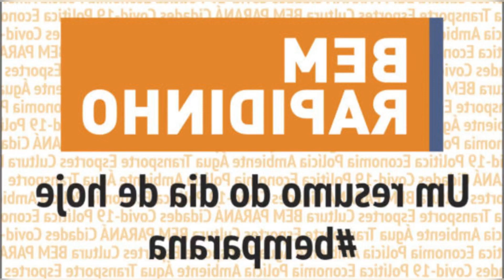ENDER DO ALEMÃO. HERTHA BERLIN. MUDA DE TÉCNICO PARA EVITAR QUEDA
O lanterna do campeonato alemão. o Hertha Berlin. teve uma peça importante na luta contra o rebaixamento neste domingo. Junto com Sandro Schwarz. os auxiliares Volkan Bulut e Daniel Fischer estão deixando o clube berlinense.